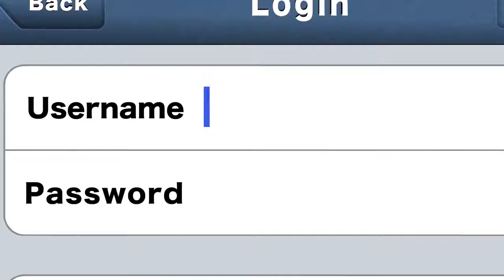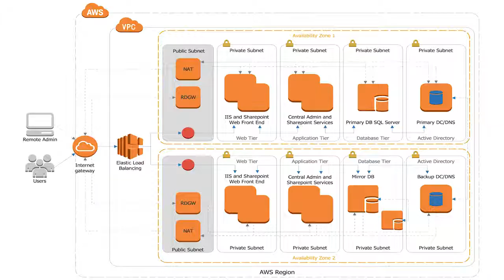מה זה אומר לעבוד כאיש IT